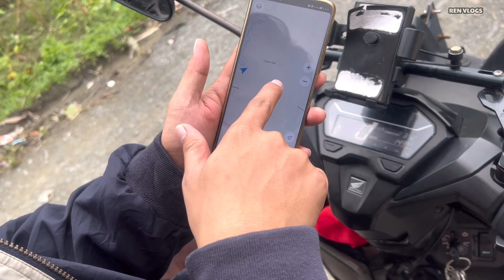NALIGO SA MALA PARAISONG ILOG | REN VLOGS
Thankyou so much sa inyong panunuod. ❤️❤️